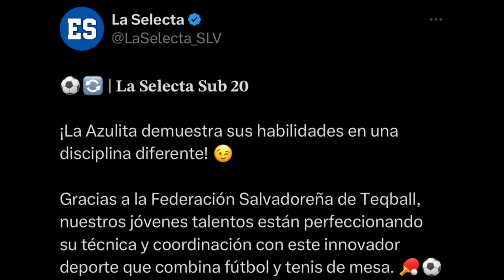BUENAS Y MALAS NOTICIAS EN LA SELECTA INCREÍBLE COMPROMISO DE JUGADORES NO NACIDOS EN EL SALVADOR